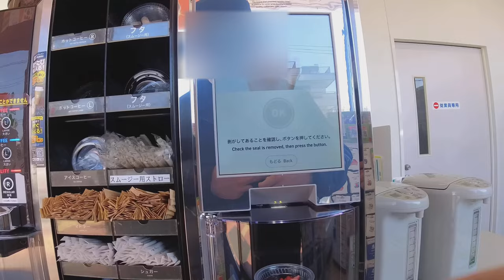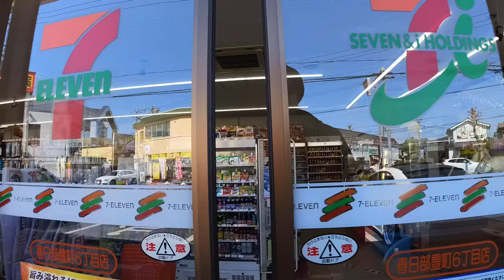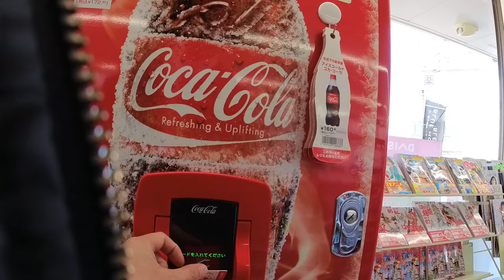Smoothies and ice cold Coca-Cola at 7-Eleven in Japan!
【subtitles】

00:00 Smoothie at 7-Eleven
02:27 ice cold coca cola

I drank smoothies and ice cold Coca-Cola at Japanese convenience store 7-Eleven.
Both are sold only at some stores.